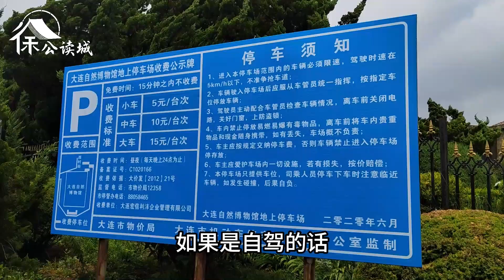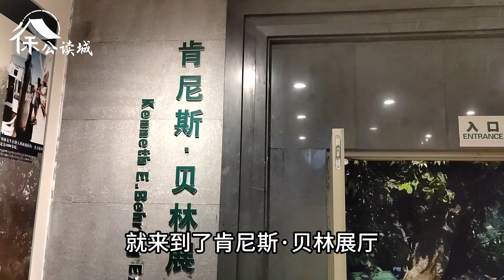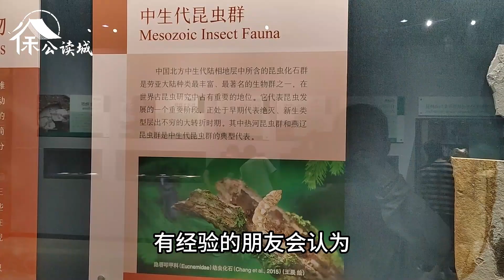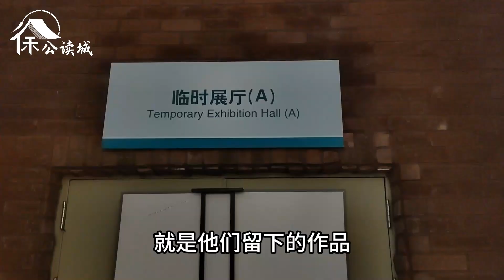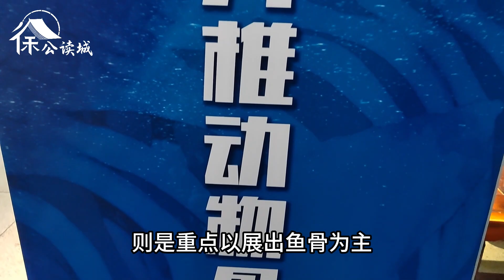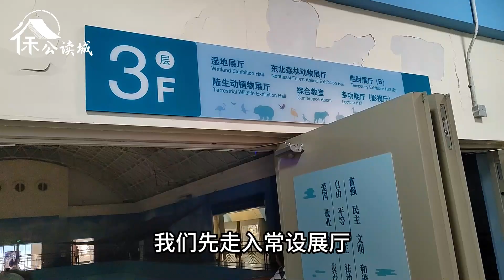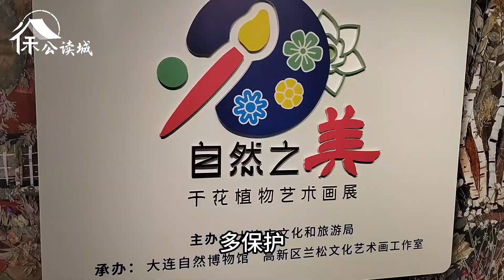大连自然博物馆硬核攻略：逛遍4层楼12展厅，看尽滨城生命进化史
Hard-core strategy of Dalian Museum of Natural History: Visit the 12 exhibition halls on the 4th floor and see the evolution history of life in Bencheng.